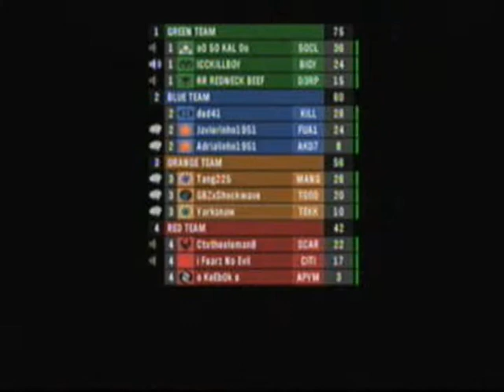Halo Reach- Mulit Team 3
Head Hunter. Head shots. skulls all over and i got kept out the circle TWICE. I was so mad at that. So...
-Tekka